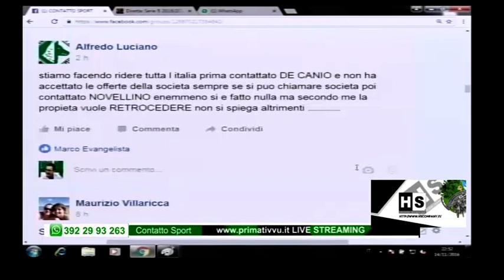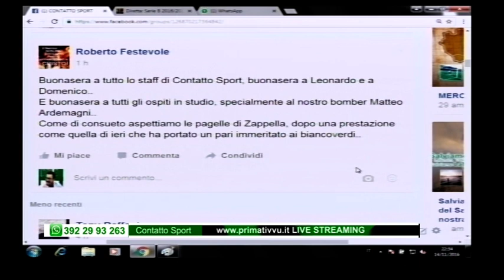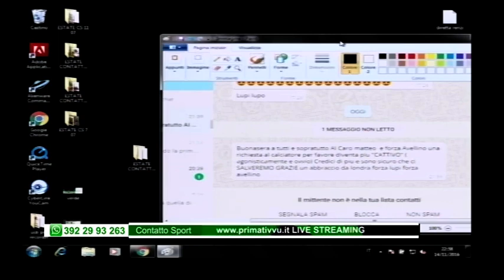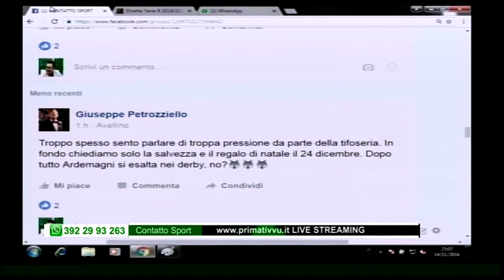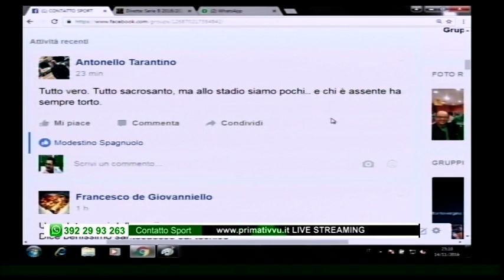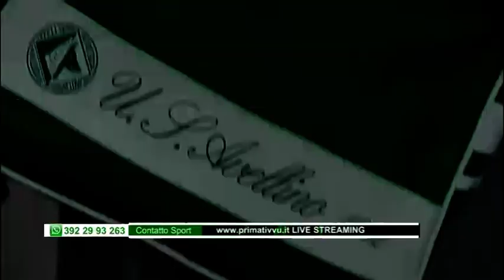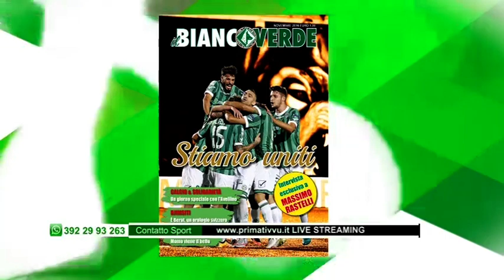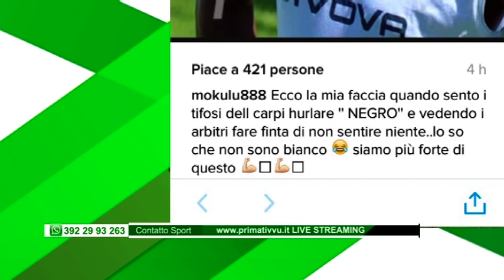Contatto Sport - Puntata 11 - 14 Novembre 2016 - Matteo Ardemagni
In studio con Leonardo D'Avenia e Domenico Zappella, l'attaccante dei lupi Matteo Ardemagni e i giornalisti Massimiliano Santosuosso e Delfino Sgrosso